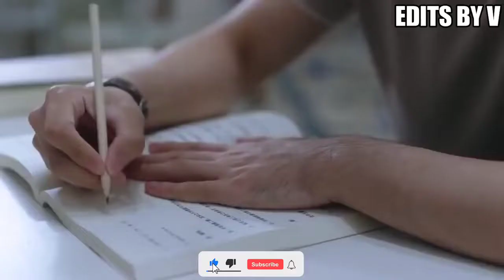city of streamer